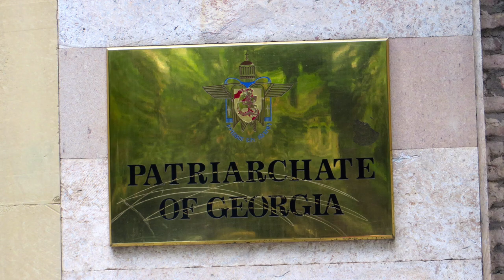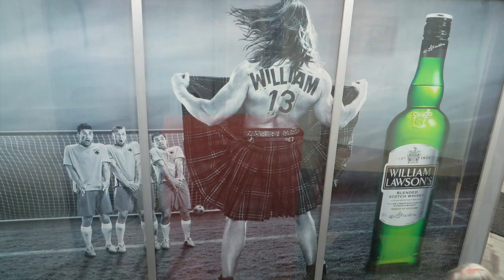2014 Caucasus - Azerbaijan, Georgia, and Armenia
AZ1 Caucasus - 14 day tour in April with Adventures Abroad through Azerbaijan, Georgia, and Armenia.  A quick pictorial of the trip with Linda Apana and Gene Bunge.  "Məktub" is performed by Miri Yusif.

Don't forget to reset setting to 720p or 1080p HD.